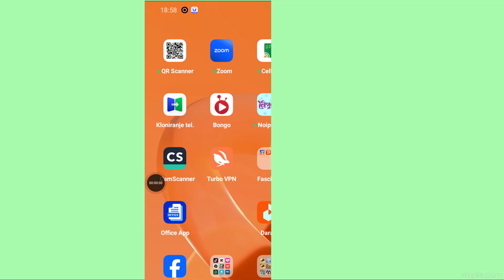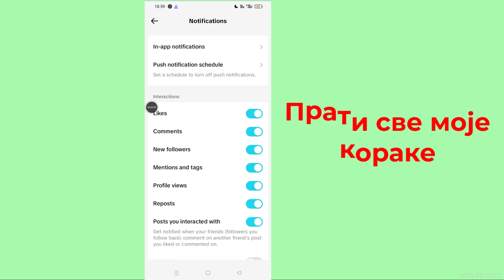Како добити низове на ТикТок-у || Укључите опцију ТикТок Стреакс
Како добити низове на ТикТок-у!
Да ли вас занима нова функција ТикТок Стреакс и како да је укључите? У овом видеу, провест ћу вас кроз све што треба да знате да бисте започели ТикТок низове, корак по корак! Без обзира да ли желите да наставите са својим пријатељима или желите да повећате свој ангажман на ТикТок-у, овај водич вас покрива.
Шта су ТикТок траке и како функционишу
Како укључити опцију ТикТок трака
Савети за одржавање низова и повећање ангажовања
Останите испред тренда и побољшајте своју ТикТок игру низовима! Не заборавите да лајкујете, коментаришете и претплатите се за више ТикТок савета и трикова!

--Ауторска права
@Програмер Монир
Не објављујте део или цео видео у било ком облику на другим видео каналима.